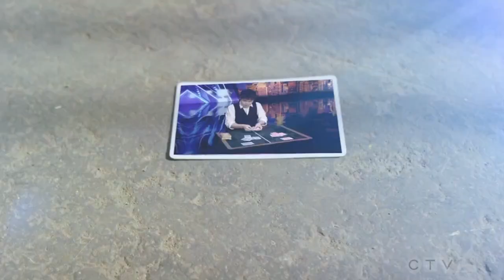Eric Chien Full Performance & Story Semi Final Week 6 America's Got Talent All Stars 2023